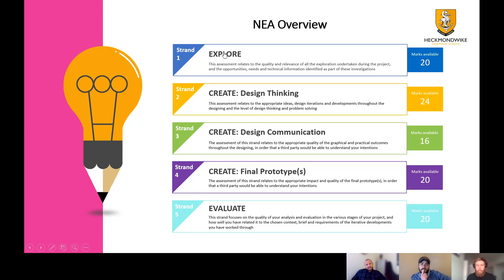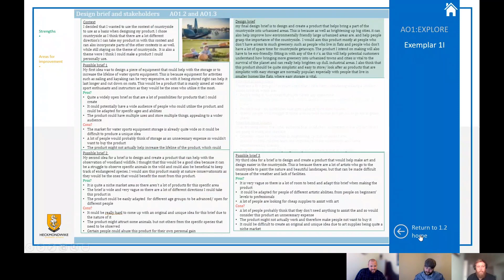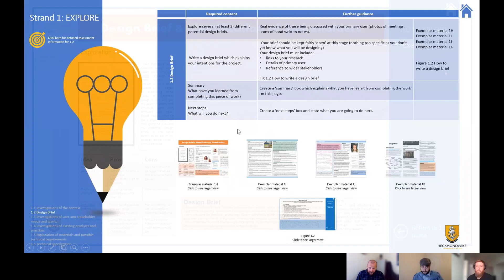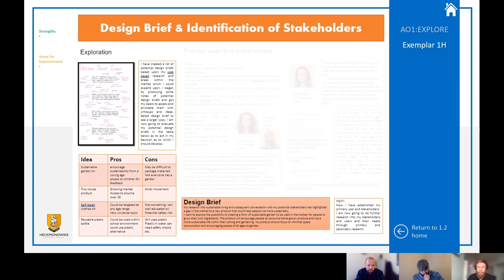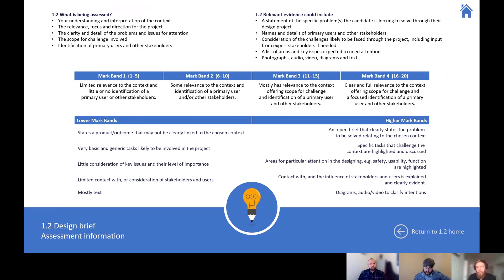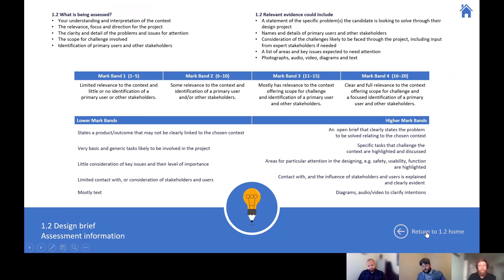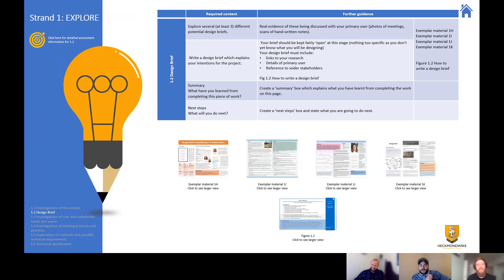OCR GCSE Design and Technology NEA Section 1.2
The HGS DT Team talk about the requirments of section 1.2 in the GCSE NEA or Design and Technology. Generating a Design Brief.